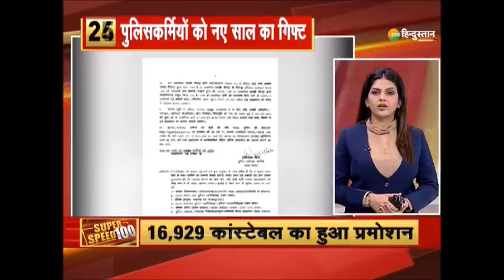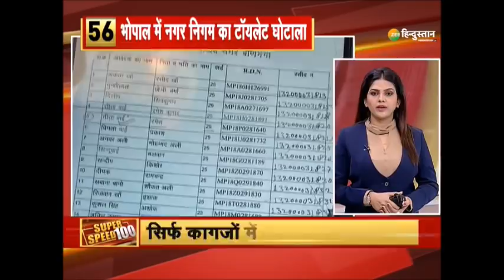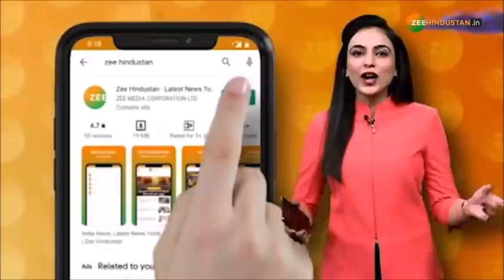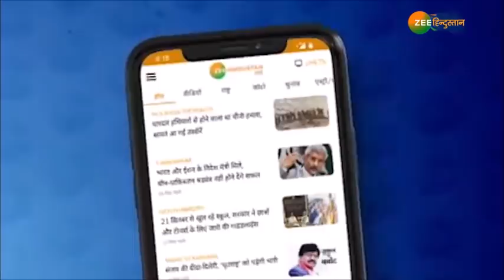Super Speed 100 : Government और Farmers के बीच हुई बैठक सरकार ने किसानों की दो मांगे मानी | Nonstop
कृषि कानून नहीं रद्द करेगी सरकार साथ ही जानिए फटाफट अंदाज में 100 बड़ी ख़बरें

About Channel